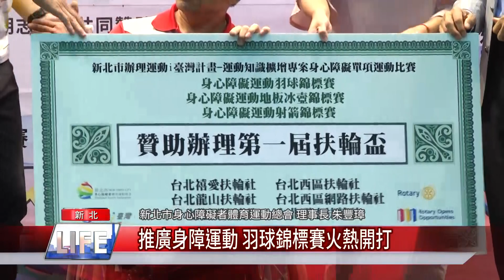體育 新聞│推廣身障運動 羽球錦標賽火熱開打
身障朋友常受限場地師資交通 多虧他們...才能順利解決

新北市身心障礙者體育運動總會日前在板樹體育館舉辦「身心障礙羽球錦標賽」，由政府與民間團體扶輪社共襄盛舉，鼓勵身障朋友走出家門，動起來。

👉臉書追起來

👉趣聞不漏接